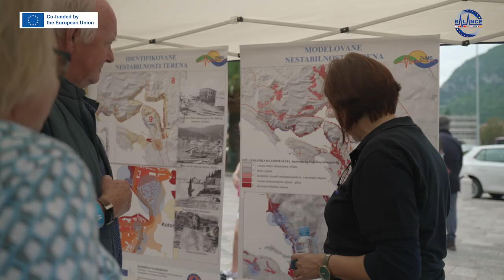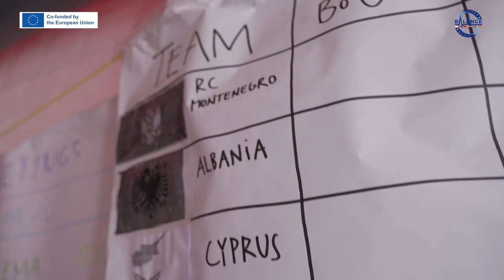Project BALANCE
This video has been produced with the assistance of the European Union.
The contents of this video are the sole responsibility of Project Advisory  Group Ltd - Montenegro and can in no way be taken to reflect the views of the European Union.